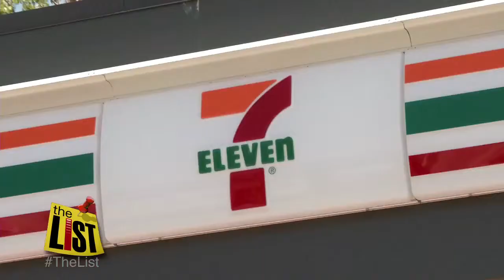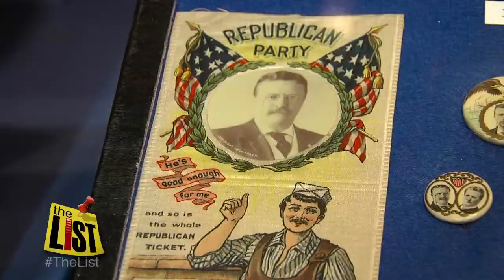TPA- Vote For Me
Trip to the South Florida Museum to view Political Marketing